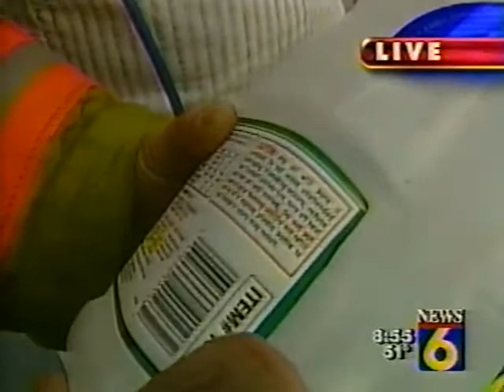The Great WTVR TV Turkey Fire Part 2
Part 2. Here is the embarrassing result. The Richmond Fire Department comes to the rescue and Jake Rixner saves the segment, offering safety tips. and we went to Aunt Sarahs after the show.It took 10 minutes to put the fire out. You can see the raw footage on part 3.